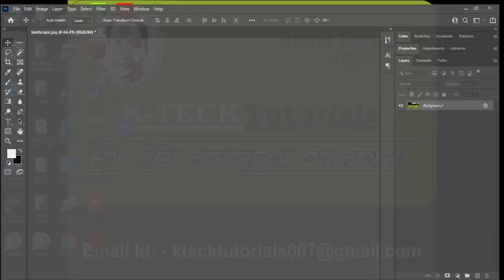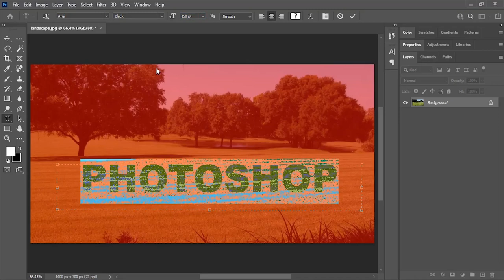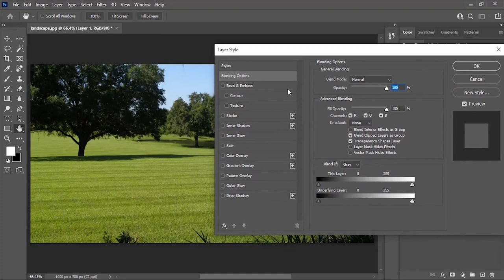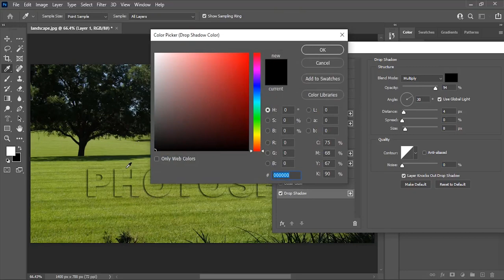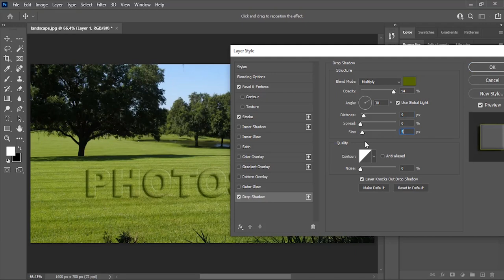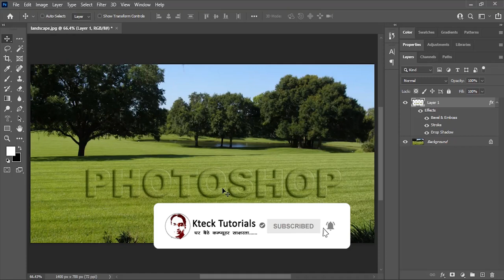How to use Type Mask Tool in Adobe Photoshop 2021| Text Masking Effect on Photoshop | in Hindi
Hello dosto is video se mai aapke saath share karna chahta hu ki Photoshop me hum Text Type Mask Tool ki help se kaise background jaisa hi ek creatve Mask Text create kar sakte hain.

1. How to use Quick Mask in Adobe Photoshop 2021| Quick Mask Mode in Adobe Photoshop| in Hindi| 2021

2. How to use Clipping mask in Adobe Photoshop cc 2021 | Clipping Mask in Adobe Photoshop | 2021

3. How to use Layer Mask For Changing Background of photograph|| Layer Mask Photoshop|| in Hindi|| 2020

4. How to make selection with lasso tools in Photoshop|| More selections in Photoshop|| in Hindi|| 2020

5. How to create New Macro in Coreldraw 2020 || Coreldraw me Macro kaise banayein || in Hindi || 2020

6. How to Export CDR Files into JPG, PNG & PDF FORMAT in Coreldraw | in Hindi | 2021

9. how to create ID Card design|| ID Cards in coreldraw|| ID Card kaise design kare|| in hindi|| 2020

10.  How to use Art Stroke effect in Coreldraw|| Coreldraw me artstroke kaise use kare|| in hindi|| 2020